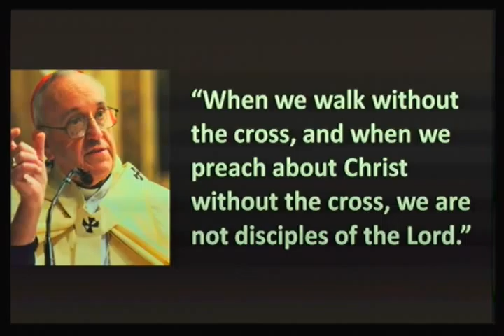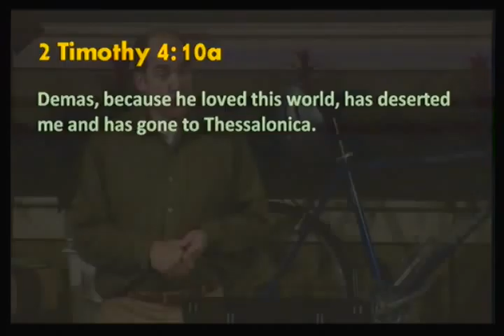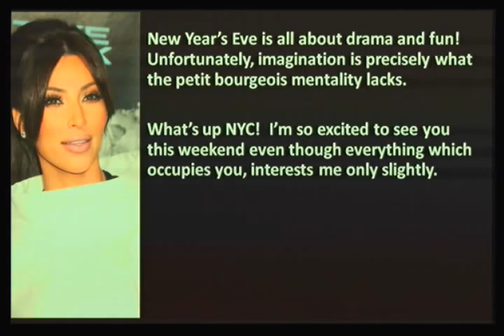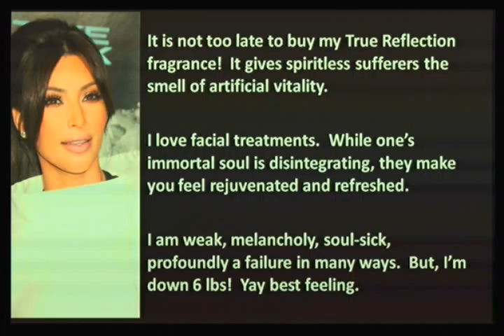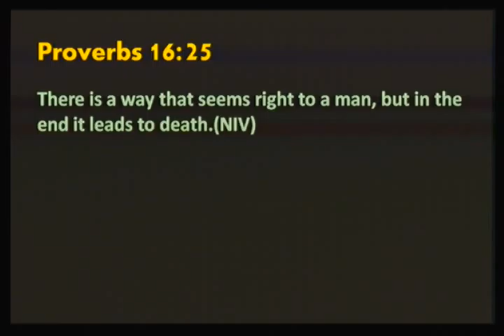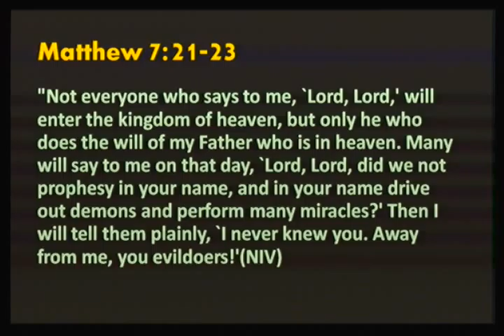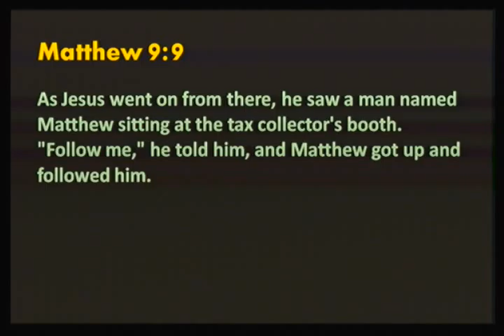The Burning Platform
Twickenham Church of Christ